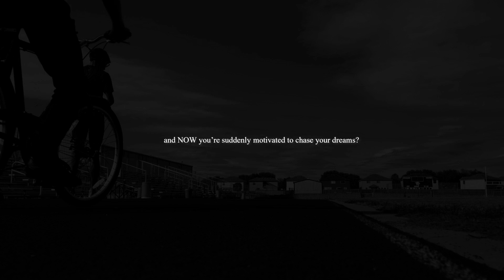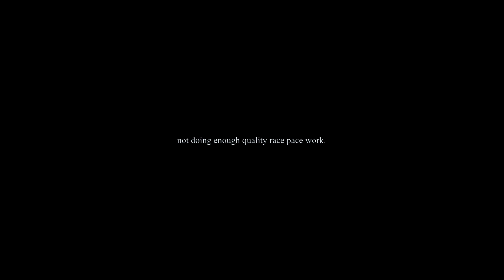Ep. 25 | Double Threshold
Mon
- 10mi

Tue
- AM: 4
- PM: 5 x 1600 (1') @4:55avg

Wed
- 10mi

Thur
- AM: 5
- PM: 5 + Strides

Fri:
- AM: 4
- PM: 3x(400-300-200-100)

Sat:
- Off

Sun:
- 15mi

73mi Week Total
Week #3